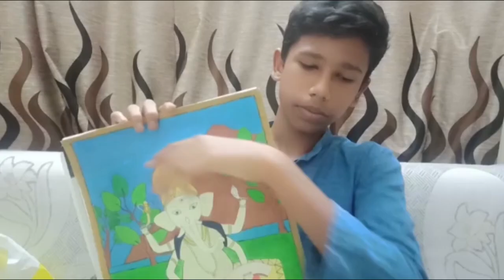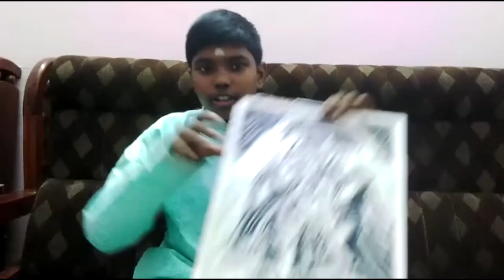Event - Gajananda utsav 2021 Painting art section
Greetings
Rukminidevi Natyakshetra Foundation
is established by the inspiration of Smt.Rukminidevi - Kalakshetra.
Foundation is greatly involved in promoting our art & culture to the northern society of chennai.

Progressing the young aspirants between ages 7 & 14, for having an interest in classical art forms is a rightly moulding age time.

RNF seriously believes in nurturing them at this age period with the traditional tastes in poetry, crafts, music, dance, instruments, clothing, monuments, history, heritage, nature, food of medicinal values, yoga, Interpreting the arts with science, simple lifestyle, speaking, insight into values all would help them to develop with self - conscious for their happy future life.

An immense pleasure to undertake this task to work with young kids with the teaching crew consists of 15 members on a curriculum basis of part-time courses.
We intend to grow up the children on the right path with the right attitude with our Indian conducive climate condition.
Sure this tool is healthy and safeguards our society.
rukmiminatya.net

rukminidevi_natyakshetra1997